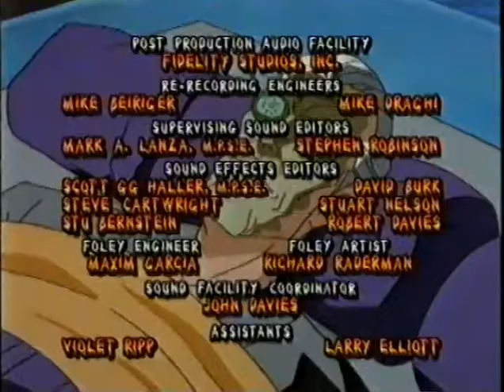Ожившие мумии! - серия 22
Ожившие мумии - канадско-американский мультсериал от DIC Productions LP и Northern Lights Entertainment . Шоу было частью общей тенденции "мумиемании" в поп-культуре 1990-х.
В Древнем Египте злой колдун по имени Скараб убивает сына фараона, принца Рапсеса, чтобы стать бессмертным . Погребенный заживо за свое преступление, Скараб возрождается в современном мире и начинает поиски реинкарнации Рапсеса, живущего в Сан-Франциско мальчика по имени Пресли Карнован, чтобы вернуть дух Рапсеса и стать бессмертным. Телохранители Рэпсеса (Пресли), Джа-Кал, Рат, Армон и Нефер-Тина, вместе с кошкой Рэпсеса, Кахти, пробуждаются из мертвых, чтобы защитить его от Скараба. Они используют силу Ра, чтобы превратиться в могущественных стражей.
Помимо Скараба, мумиям часто приходилось бороться с богами и духами из египетских мифов, вызванными в современный мир, включая Анубиса , Сета , Геба , Апепа , Баста , Сехмета , Беса и многих других.
Mummies Alive! is a Canadian-American animated series from DIC Productions L.P. and Northern Lights Entertainment. It originally aired for one season in 1997. The show was part of a general trend of "mummymania" in 1990s pop culture.
In ancient Egypt, an evil sorcerer named Scarab kills the pharaoh's son, Prince Rapses, to become immortal. Entombed alive for his crime (Rapses' body was also never found), Scarab revives in the modern world and begins his search for Rapses' reincarnation, a San Francisco-dwelling boy named Presley Carnovan, to retrieve the spirit of Rapses so he can become immortal. Rapses' (Presley's) bodyguards, Ja-Kal, Rath, Armon, and Nefer-Tina, along with Rapses' cat, Kahti, awake from the dead to protect him from Scarab. They use the power of Ra to transform into powerful guardians.
Each of the mummies is aligned with the power of an Egyptian god. Ja-Kal uses the spirit of a falcon, Rath uses the spirit of a snake, Armon uses the spirit of a ram, and Nefer-Tina uses the spirit of a cat. They are able to call upon it for magical armor and powers to fight superhuman evildoers just by shouting " With the strength of Ra !. Although, once their strength is exhausted, they must rest in their sarcophagi to regain the ability. In order to access these powers, the mummies call out the phrase "With the Strength of Ra!", which triggers their transformation. The mummies also have the power to make a horrifying face, usually used to scare away nosy bystanders.
In addition to Scarab, the mummies often had to contend with gods and spirits from Egyptian myth summoned to the modern world, including Anubis, Set, Geb, Apep, Bast, Sekhmet, Bes, and many others, usually as part of one of Scarab's schemes that went out of his control.